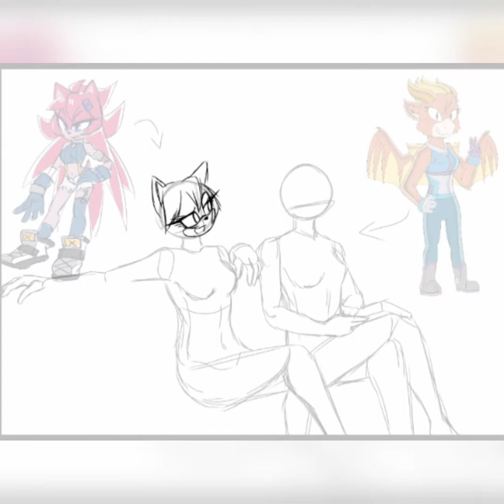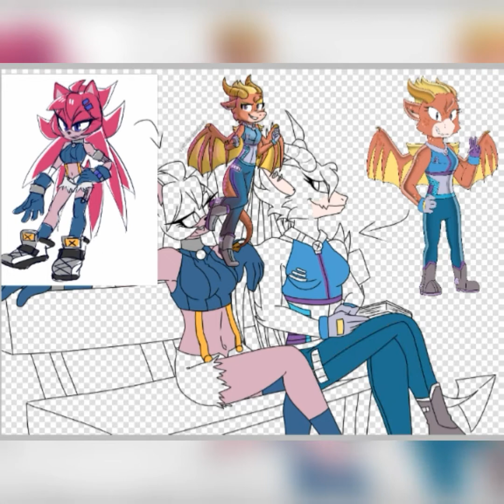[Commission] Piper and Smolder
Last commission from BonjoLasermaster! This time Piper The Hedgehog and Smolder The Dragon! The pose provided by Bonjo. I don't like how the background turned out, too bland. But I don't know what to add. But other than that it looks good. Anyway, enjoy!

❌COMMISSION CLOSED❌
If you want to commission me, please wait until the next batch is up. Thank you for your understanding.

Musics 🎶
Morning by Jef

Characters belongs to BonjoLaserMaster on DA
Piper The Hedgehog
Smolder The Dragon

Apps 📱
ibisPaint X
InShot

Deviantart HachiDQueen